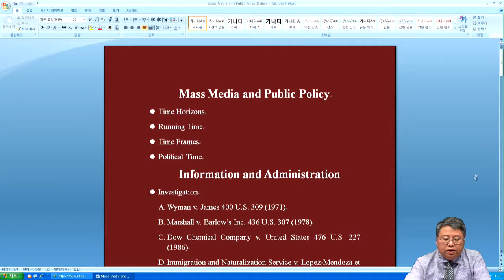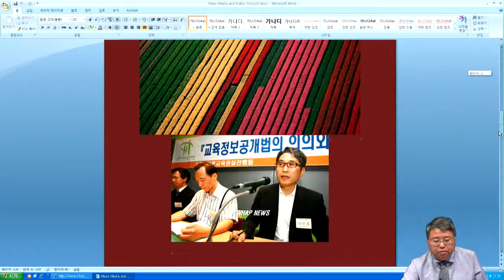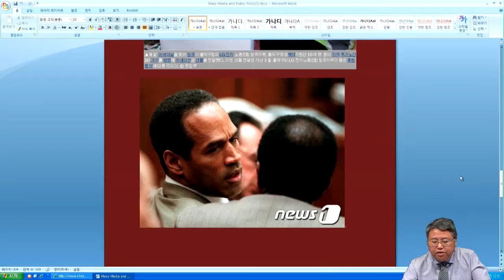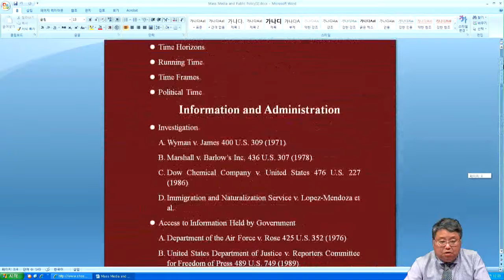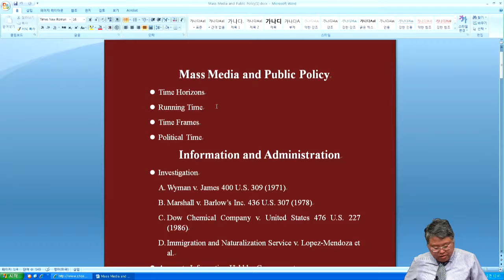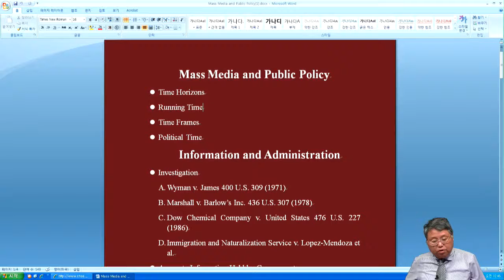Mass media and public policy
Public policy, agenda setting, media practice, administrative law